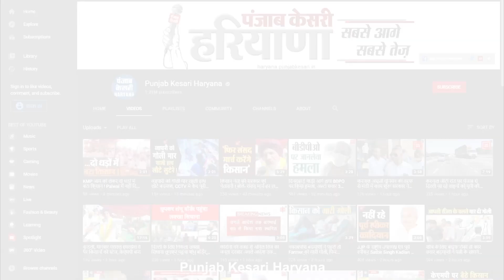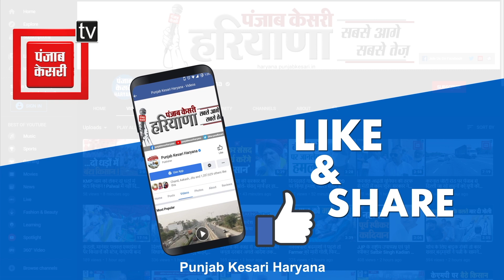Khalistani समर्थकों को कहा देशद्रोही, तो युवक को दिनदिहाड़े लाठियों से पीटा !